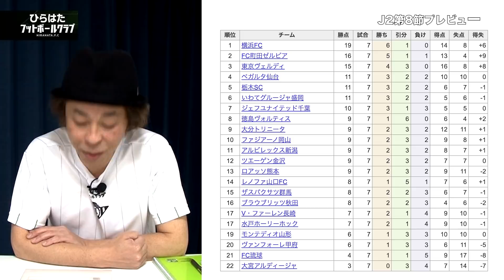【J2第8節】プレビュー【町田 vs 千葉！東京V vs 大分】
★書籍
「平畠啓史Jリーグ56クラブ巡礼2020」
「平畠啓史の日本一わかりやすい Jリーグ語辞典」 絶賛販売中！！

★エルゴラ＋
電子版月額読み放題サービス「J2だけのエルゴラ」がスタート！
「J1 EAST」、「J1 WEST」に加えて、
J2記事のボリュームが、サッカー新聞「エル・ゴラッソ」よりも大幅増の「J2」版も登場。
これまで紙面スペースの関係で掲載の難しかったJ2クラブの情報を惜しみなく掲載。
スマホで手軽に、PCでは大きく開いて読むことも、1号のみの購入も可能です。